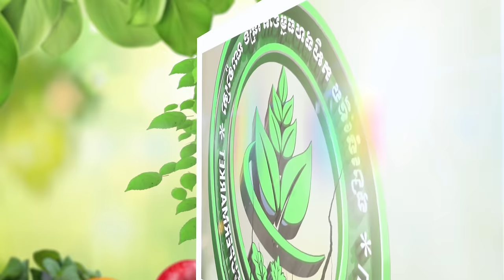ខ្ញុំខ្លាចទីងមោង |តន់ ចន្ទសីម៉ា​ [MV]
និពន្ធ Melody និងទំនុកច្រៀង៖ ឡេង ណាវ៉ាត្រា
និពន្ធបទភ្លេង៖ Numan
ដឹកនាំសម្តែង៖ Jonathan
ថត៖ សុខ ដាន់
កែពណ៍៖ Tim Pek

ភ្ជាប់បទចម្រៀងនេះជាសំឡេង Ringtones នៅលើSmart តែមួយគត់:
🎼Smart: *855*796148# 📞